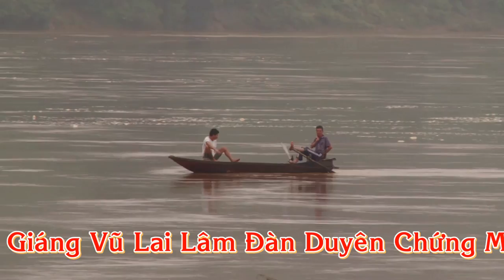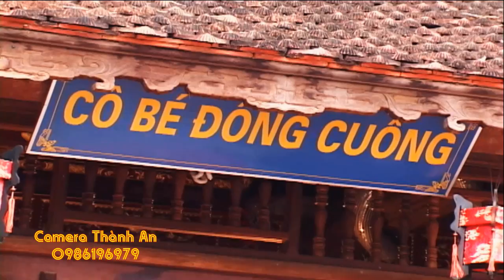Mời các Ghế Vào XIN LỘC CÔ BÉ - Tại Đền Kiếp Bạc - Nghệ Nhân Đặng Hồng Anh